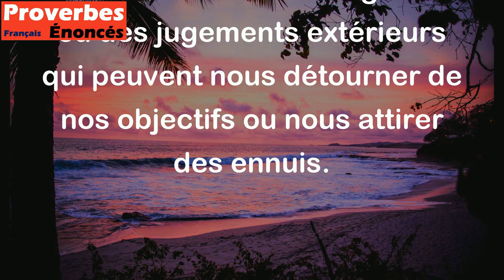Celui qui cache son secret est maître de sa route. - Proverbe Arabe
Ce proverbe Arabe suggère que garder ses secrets pour soi-même peut parfois être bénéfique pour maintenir le contrôle sur sa vie et ses décisions. En gardant ses secrets, on évite également de subir des influences négatives ou des jugements extérieurs qui peuvent nous détourner de nos objectifs ou nous attirer des ennuis.